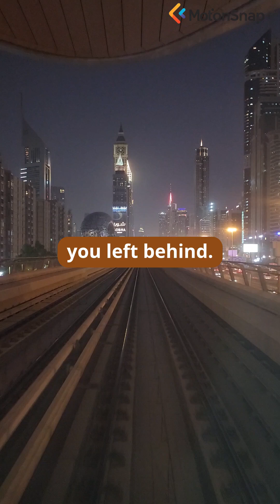#01. Time Travel. Why Your Clock Slows Down at Speed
Explore time dilation with a traveler's clock metaphor. Understand how speed affects time's passage, its impact on GPS, and the mind-bending reality of relative time. Tone: curious, awe-inspiring.